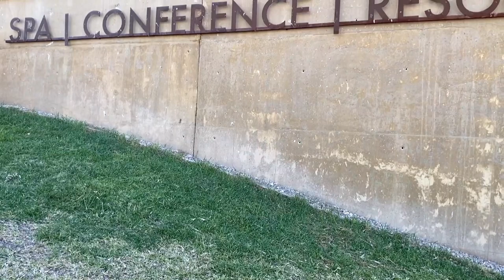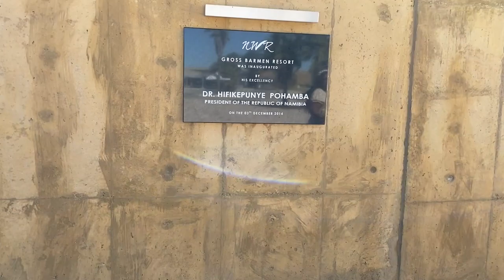GROSS BARMEN Resort with NWR | Travel Vlog | Namibian Youtuber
Join for a weekend vlog at Gross Barmen Resort 30 km outside of Okahandja